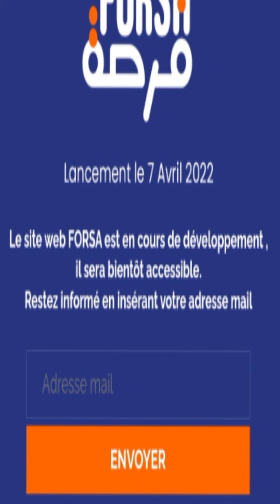فرصة -المشروع الحكومي لسنة 2022 لدعم الشباب فوق 18 سنة أصحاب المشاريع الصغرى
رابط الموقع